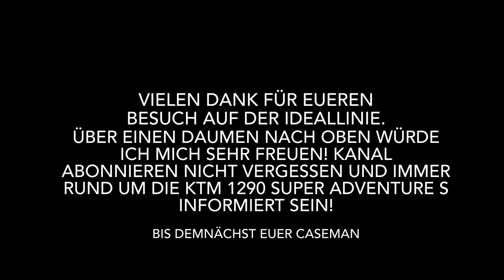ABARTIGES SCHEPPERN AM HINTERRAD 🤓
Ein bissl Kopfsteinpflaster, ein Schlagloch oder Fahrbahnunebenheiten und der Bock scheppert plötzlich abartig, was ist da jetzt los? Wo kommt das her?